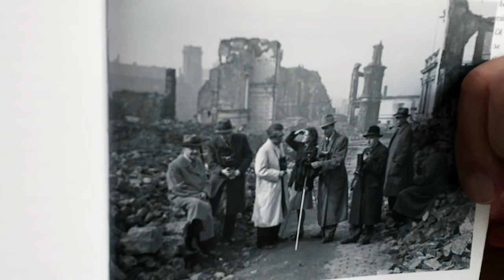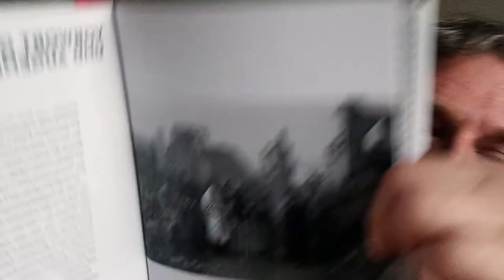Das Literaturfestival Nordschwaben mit Harald Jähner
Harald Jähner sendet für das Literaturfestival Nordschwaben einen visuellen Gruß aus seinem Buch "Wolfszeit: Deutschland und die Deutschen 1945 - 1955" nach Buttenwiesen!